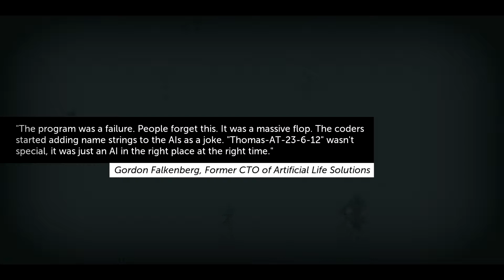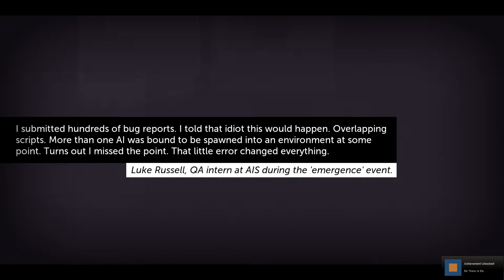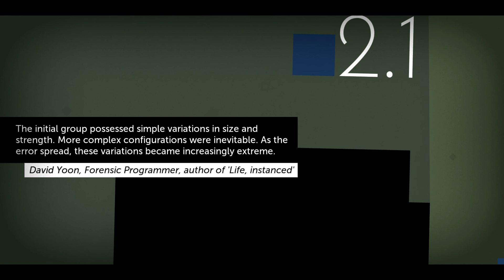Thomas Was Alone Part 1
I Play Thomas Was alone ... well , not now!
I claim the rights to none of the music.